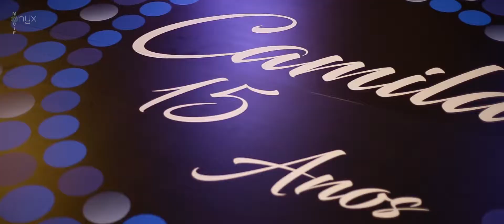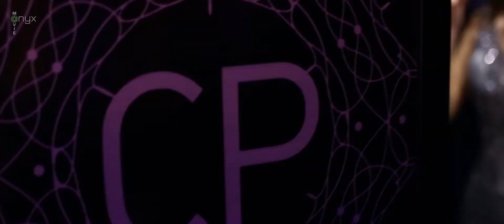Trailer - Camila 15 anos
Filmagem - Onyx Movie
Fotografia - Guto Ribas